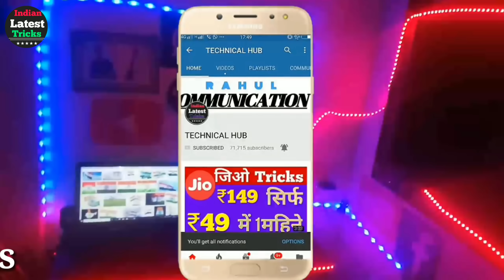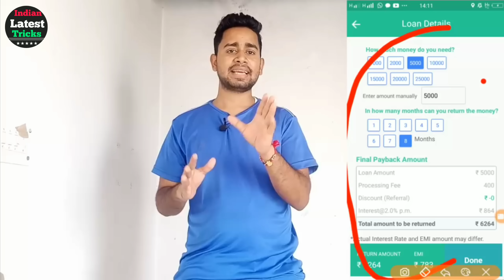Online Personal Loan kaise le | Instant loan From Avail Finance | Personal Loan Apply With Aadhar